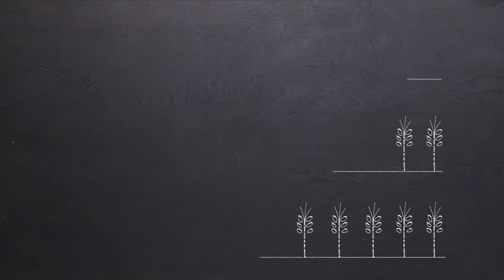How the United States Created a Disaster | Future Puppet News #3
Welcome back to Future Puppet News! Where puppets from the year 3000 travel through space and time to cover Earth's important historical events! Douglas Welles, the station’s boisterous amateur film critic, reveals his new film which, somewhat less than accurately, portrays the Dust Bowl.  The team decides to investigate—traveling back in time to learn the truth about one of the greatest man-made environmental disasters of all time.